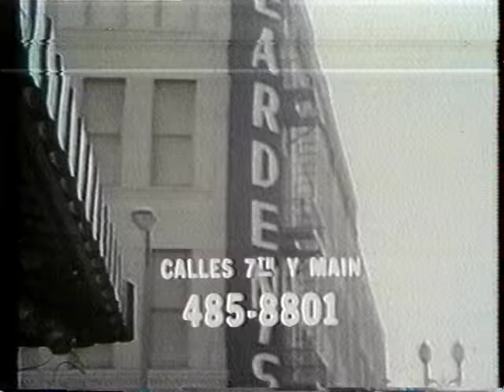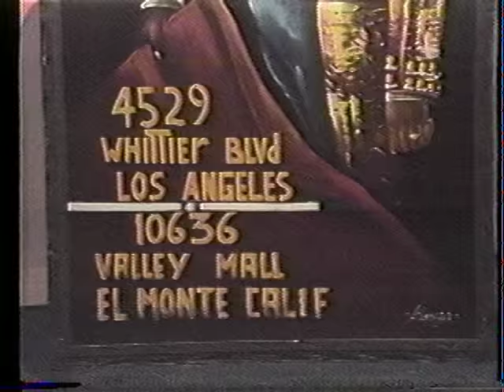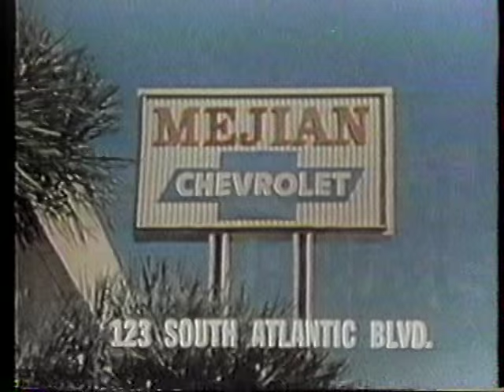1970's kmex 34 Spanish international network (SIN) commercials univision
70's commercials airing on Kmex tv 34.